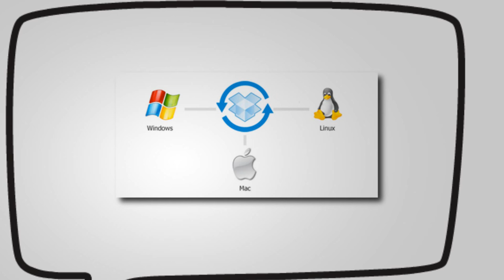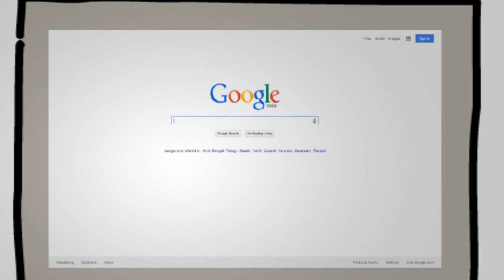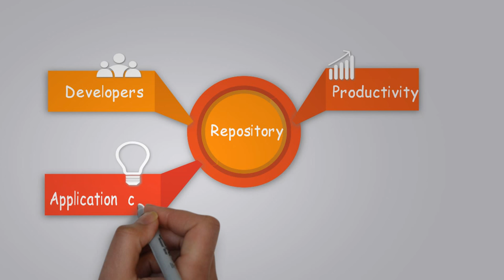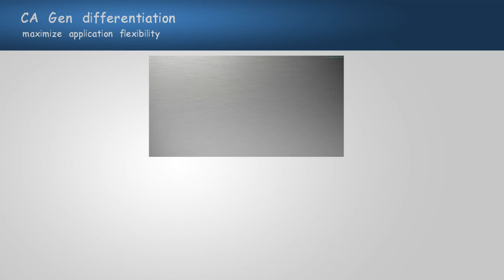An Animated Overview of CA Gen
A fun, animated overview of the benefits to be had by using CA Gen to do your application development.